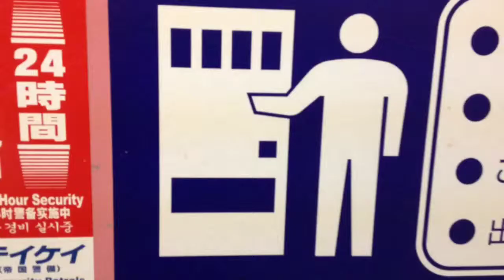My Movie（OCT 21, 2013 13:27 - 13:35）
新宿ラブストリート すりー
RoadMovies｜dots by internavi